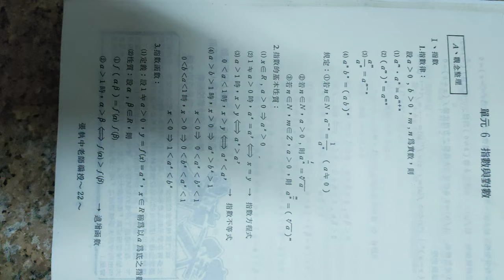分享#基礎數學觀念總整理 單元6+7#指數與對數#三角函數#分享#張執中老師 編授20240106錄#高中數學 總複習